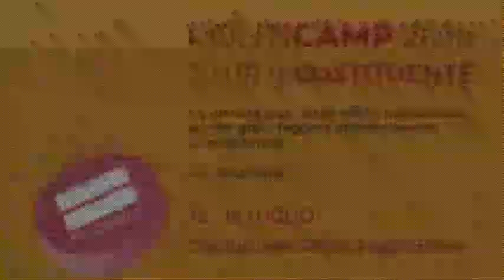Andrea Maestri | Tour RiCostituente (=) PolitiCamp 2016 | Reggio Emilia, 15 luglio 2016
REGGIO EMILIA. 15 Luglio 2016. L'intervento del deputato di Possibile Andrea Maestri.